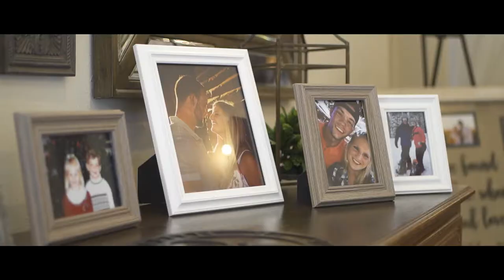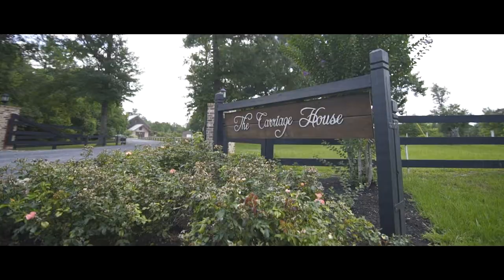Troy & Megan's Wedding Video | The Carriage House | Conroe, TX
These two have know each other for most of their live and its amazing to see them get married. Not only do they look amazing but the venue and weather came together beautifully. We couldn't have asked for more.  Congratulations Megan and Troy!